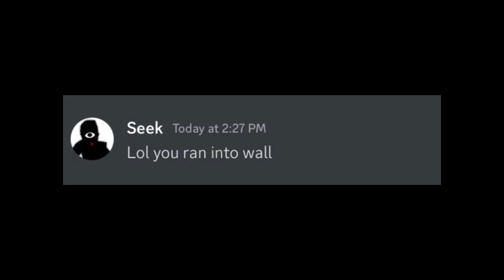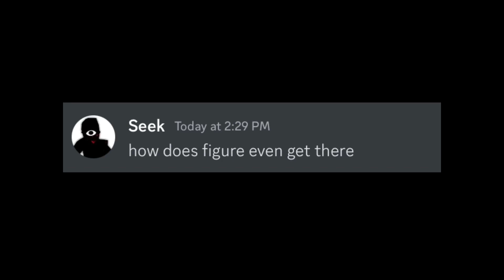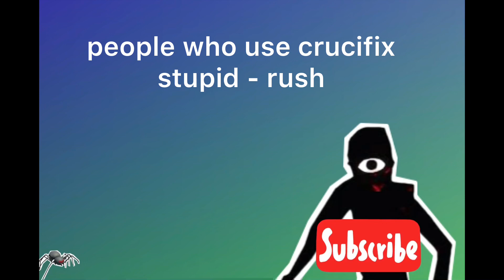Door monsters react to animations (Roblox Doors)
Thx to Riley Dude for helping me make this video.